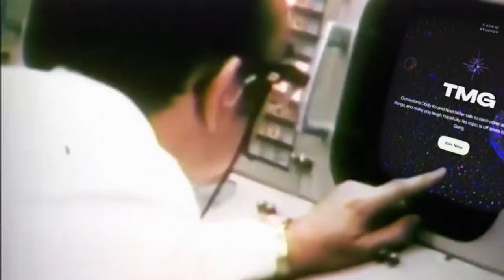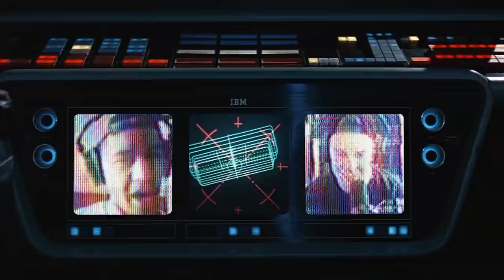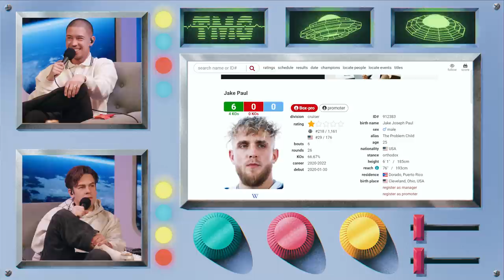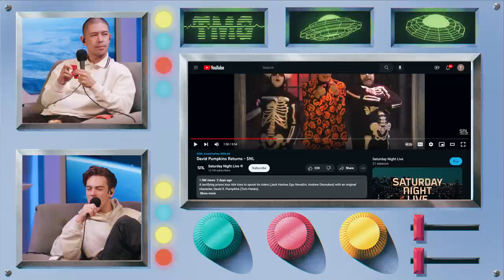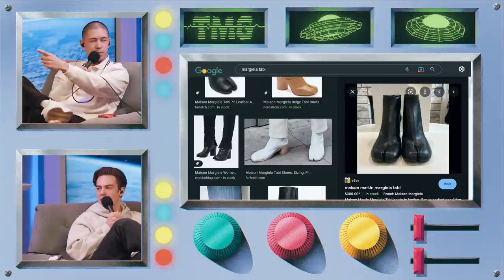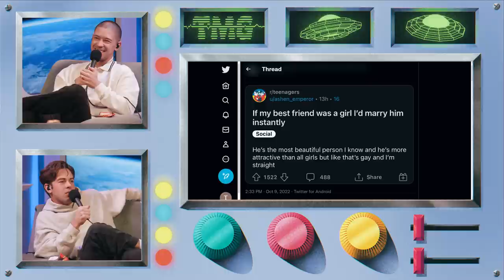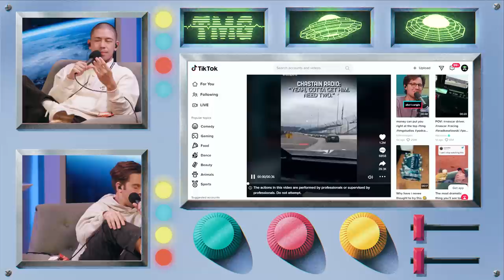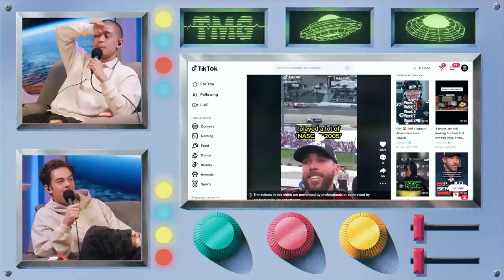The Fluids Episode | TMG - Episode 264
Halloween won this year. Cody and Noel discuss how they celebrated the holiday, Jake Paul’s recent fight, the sickest NASCAR win of all time and Cody’s style.

For an unlimited time, our listeners can get 200% the amount of podcast for $10 or less, when you go

buy glitter.

Miller’s tool time coming soon. Get ready to screw!

Highlights
0:00 Halloween Hangover
26:39 Jake Paul Fight
36:10 Getting Paid for…
39:50 SNL
44:50 Cody’s fashion
49:44 Getting Married to Your Bro
55:05 NASCAR Win